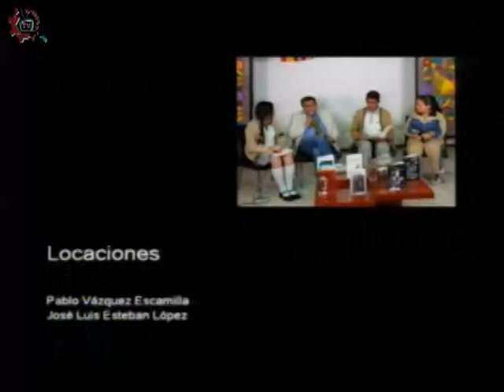20171024-CE1718/DOSSIER/Intervención en crisis ante sismos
DOSSIER. Intervención en crisis ante sismos. Invitados: Psicologa Betina Haiat, Lic Manuel Turrent de Tocatía A.C. y Lic Pablo Vázquez Camacho Dir Gral de Prevención del delito y servicio a la comunidad de la PGR, Padres de familia. Conduce: Germán Olivares. Fecha de emisión: 24 de octubre de 2017. Este y otros programas los puedes ver Producciones con fines educativos para secundarias técnicas en el Distrito Federal, México.